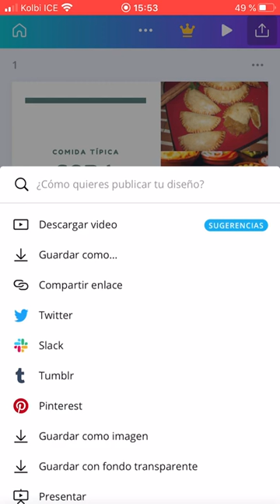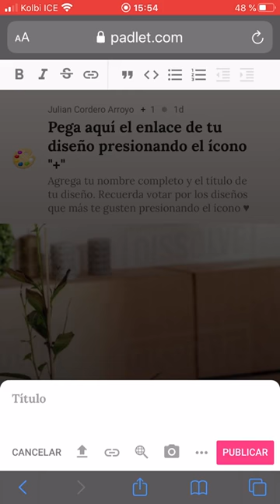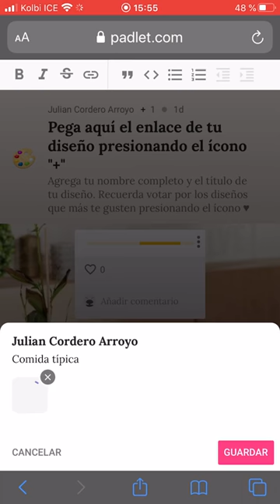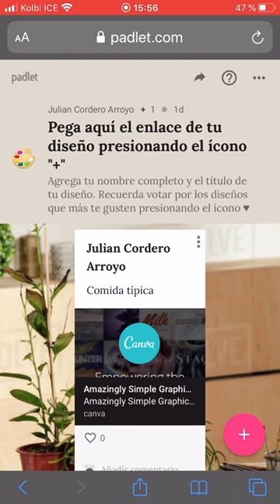¿Cómo compartir descargar mi diseño de Canva?